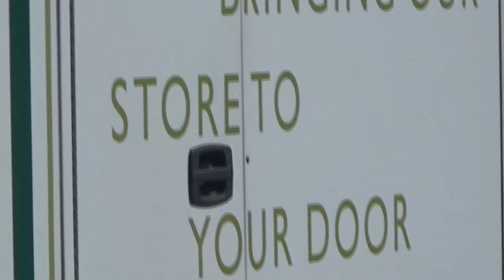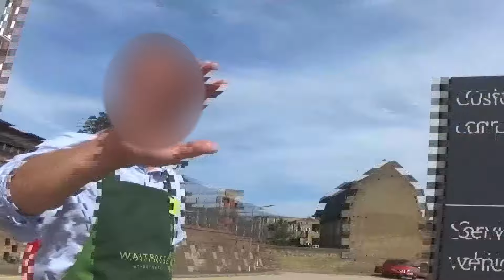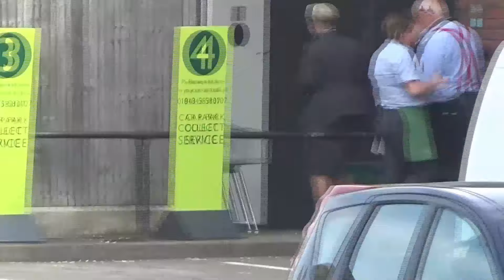Waitrose Ramsgate....... re upload as taken down by you tube